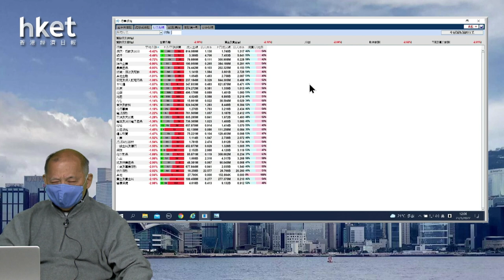【石Sir午市閒談】今日推介九倉｜一拖、昆能、首程、贛鋒鋰業、金科服務最新部署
恒生指數中午收報23664點，跌625點。期指應如何部署？《香港經濟日報》專欄作者石鏡泉（石Sir）推介九倉（00004），另亦會分析一拖（00038）、昆能（00135）、首程（00697）、贛鋒鋰業（01772）、金科服務（09666）最新部署，詳情待石Sir為你分析。